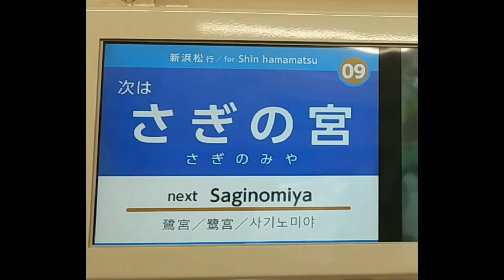【遠州鉄道 ＋ 映画『きさらぎ駅』コラボギャラリー列車】 ※LCD案内表示器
※コラボ専用入場券を購入後、浜松駅・2番線ホーム(このホームはラッシュ時などを除き基本的に使用されません)の留置車両にて期間限定で公開されている、ホラー映画『きさらぎ駅』とのコラボギャラリー列車を見に行きました。(2022.6)・撮影可
●なお、サムネの画像は一瞬しか映らないのでお見逃しなく…👀

◆都市伝説の場所となった『きさらぎ駅』のモデルは、静岡県浜松市に走っている遠州鉄道の『さぎの宮駅』と言われています。
(LCD案内表示器の右側は、映画の一部映像が流れていたのでカットしております…。)